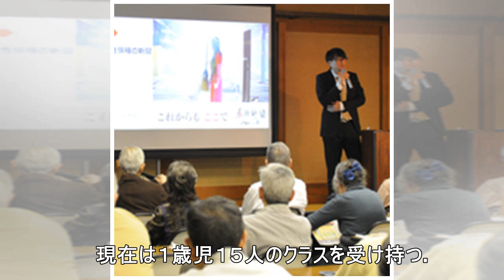踊れる保育士を目指す 山村学園高時代にダンス日本一に輝いた三上さん、指扇保育園で奮闘「全力で踊る」